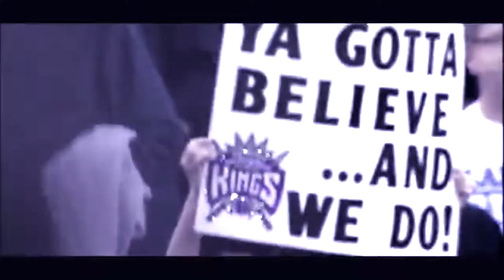Sacramento Kings - Why We Love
Not by my best video but I just threw this together but I hope you still enjoy it.